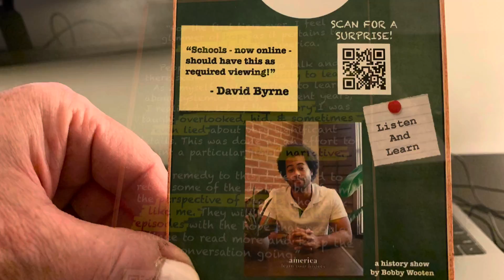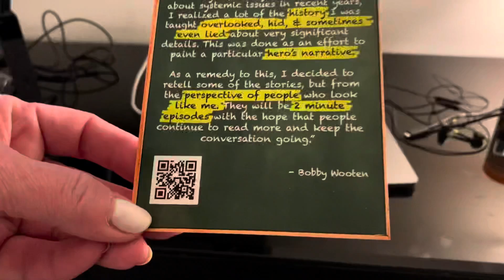David Byrne inspired me tonight￼